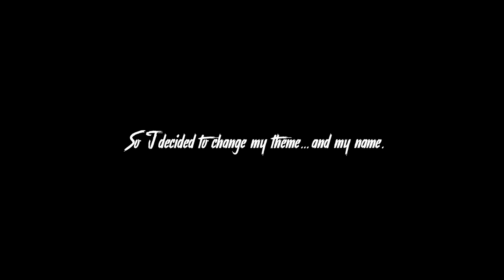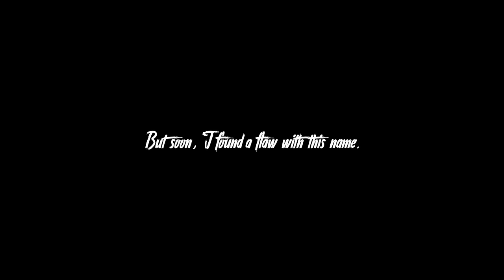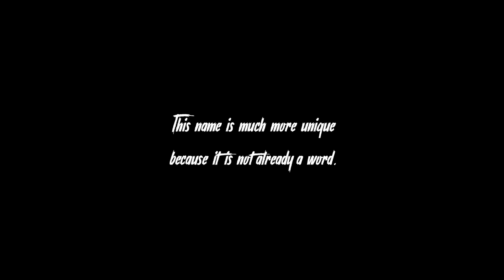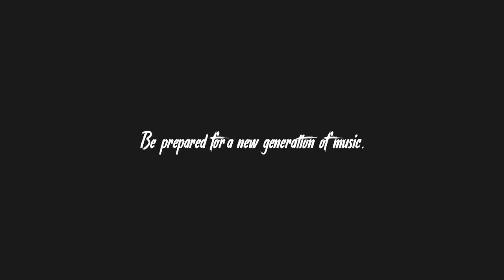A New Era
A new generation of music is approaching...

Programs I use:

FL Studio 20 Signature Edition
FL Studio ZGameEditor Visualizer "Linear" effects by StevenM, OBV10U3_NINJA, and Youlean
Beeple Loops by Mike Winkelmann
Blender and various add-ons